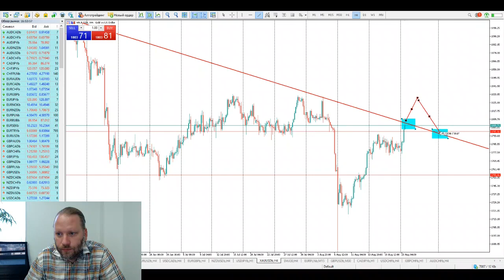Роман Корнев: технический анализ рынка. Стратегия: скальпинг intraday | AMarkets